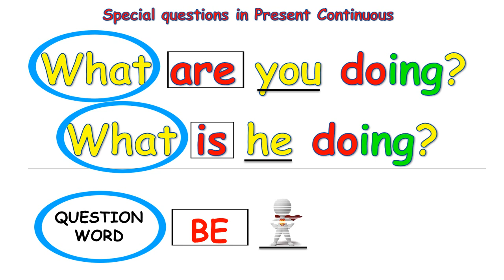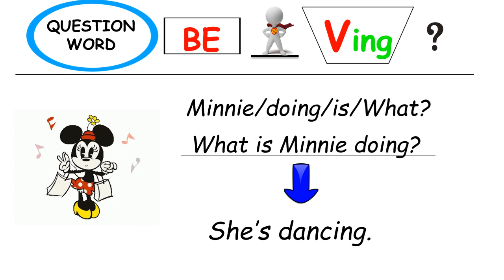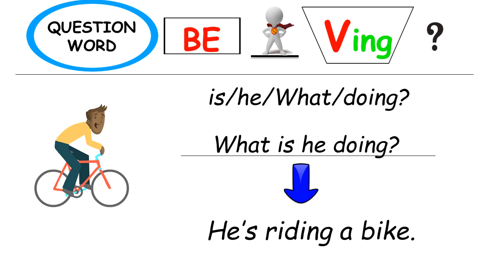What are you doing? СПЕЦИАЛЬНЫЙ ВОПРОС в PRESENT CONTIOUNS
Как строить специальные вопросы в настоящем длительном времени?
Видео урок поможет разобраться в этой теме младшим школьникам.